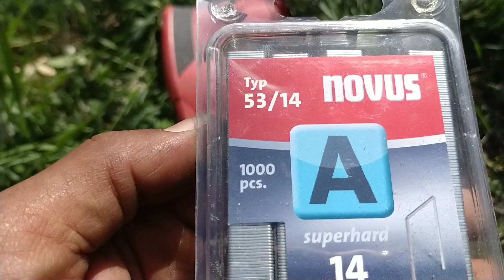ZIMBALI DİLCİKSİZ İNGİLİZ AŞISI